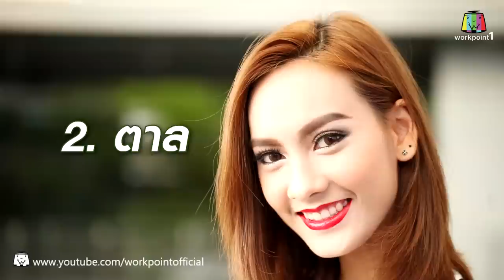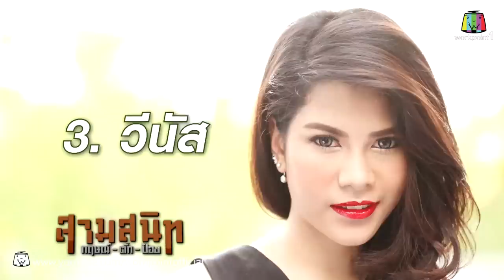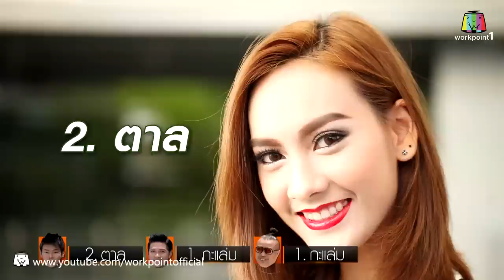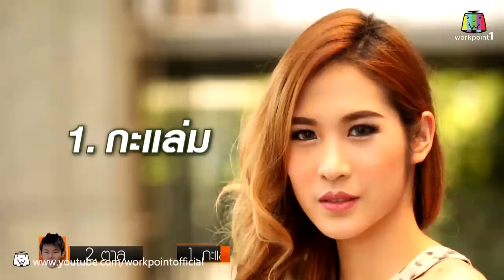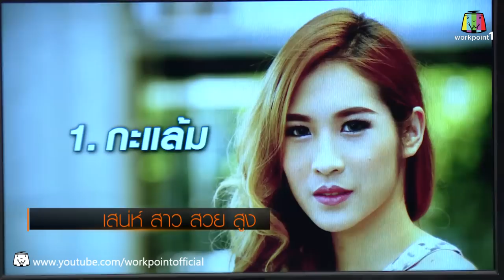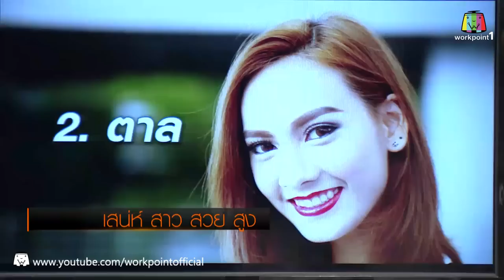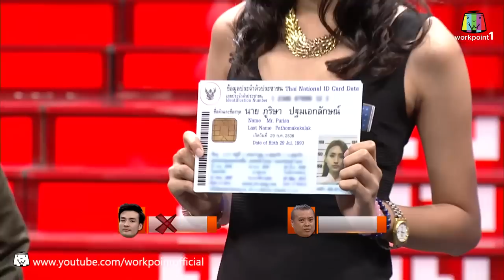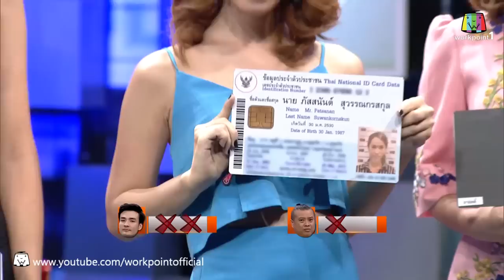สามสนิท กฤษณ์ ตั๊ก ป๋อง | 11 ก.ค. 58 Full HD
รายการ สามสนิท กฤษณ์ ตั๊ก ป๋อง
ทุกวันเสาร์ 22.30 น. เป็นต้นไป